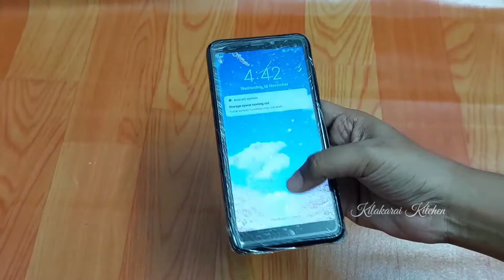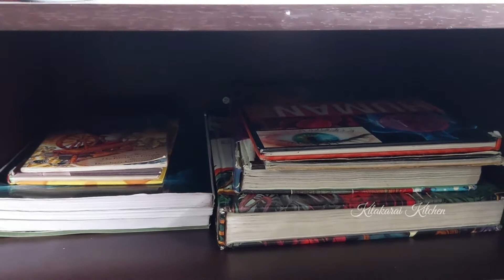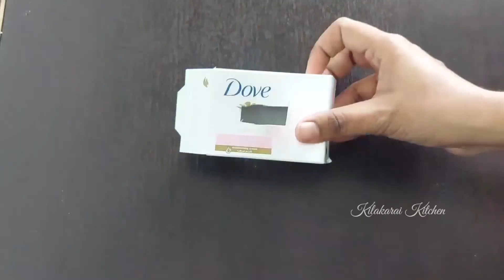மழைக்காலத்திற்கு ஏற்ற புதிய பயனுள்ள கிச்சன் மற்றும் வீட்டுக் குறிப்புகள்/Zero cost Organizers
In this video we are going to see very useful kitchen and home tips  and also zero cost organizers for Rainy season.